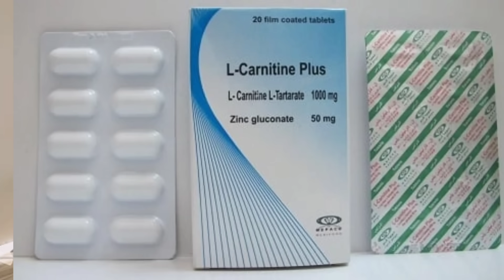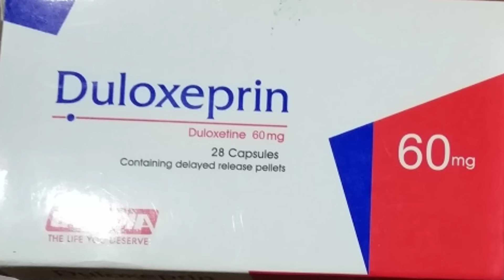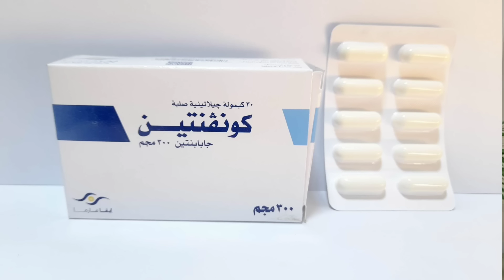افضل علاج ل الم و حرقان و تنميل القدم / افضل الادويه والفيتامينات لعلاج التهاب الأعصاب السكري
يعد الاعتلال العصبي السكري من المضاعفات الرئيسية لمرض السكري
الاعتلال العصبي السكري. المعيار الذهبي لتحديد الأشخاص المصابين باعتلال الأعصاب السكري هو من خلال سلسلة من الاختبارات السريرية البسيطة في البيئة السريرية التي تقيم وظائف الألياف الصغيرة والكبيرة. تتميز أعراض الخلل الوظيفي للألياف الصغيرة عادةً بالألم أو الحرقان أو الوخز وعادة ما تظهر مبكرًا في تطور الاعتلال العصبي المحيطي السكري. تعتبر اختبارات الوخز ودرجة الحرارة أدوات سريعة وسهلة لتقييم وظيفة الألياف الصغيرة. غالبًا ما تشمل أعراض الخلل الوظيفي للألياف الكبيرة الخدر وفقدان الإحساس الوقائي ويتم تقييمها بشكل عام عن طريق 10-g monofilament أو اختبارات إدراك الاهتزاز .18 يمكن أن تساعد هذه الاختبارات في تحديد الأشخاص الذين قد يكونون أكثر عرضة لخطر الإصابة بتقرحات القدم وبترها. هناك العديد من الطرق البديلة التي تم استخدامها لتقييم الاعتلال العصبي المحيطي السكري مثل الفحص المجهري متحد البؤر للقرنية والتقدير الكمي لكثافة الألياف العصبية داخل الجلد. ومع ذلك ، لا يتم استخدام هذه الاختبارات بشكل شائع في الممارسة السريرية. وجع الجسم
الم العضلات
الام القدم
 عضلات الجسم
الضعف العضلي الناتج عن الشيخوخه والسكري
تقوية العضلات الضعيفه
الاجهاد العضلي
علاج ضعف العضلات والاعصاب
00:00 مقدمة الحلقة وأهمية الموضوع 🧠
00:35 ما هو الاعتلال العصبي السكري؟ ولماذا يُعد من أخطر المضاعفات
01:20 أنواع الألياف العصبية وتأثرها بالسكري
02:00 أعراض الخلل الوظيفي للألياف الصغيرة (ألم، حرقان، وخز)
02:45 أعراض الخلل الوظيفي للألياف الكبيرة (خدر، فقدان الإحساس)
03:30 أهم الاختبارات السريرية لتشخيص الاعتلال العصبي (الوخز، الحرارة، 10g monofilament) 🩺
04:30 طرق إضافية للتشخيص (الفحص المجهري للقرنية، قياس كثافة الألياف العصبية داخل الجلد)
05:15 خطورة الاعتلال العصبي السكري على القدم ومضاعفاته (القرح، البتر) 🦶
06:00 علاقة الاعتلال العصبي بالضعف العضلي والتعب العام
06:45 العلاجات الدوائية والمكملات المستخدمة (كمبالتا، بروزاك وغيرها) 💊
07:45 أهمية التمارين وتقوية العضلات في تحسين الحالة
08:30 الخلاصة والنصائح الوقائية ✨
09:00 ختام ودعوة للاشتراك 🔔